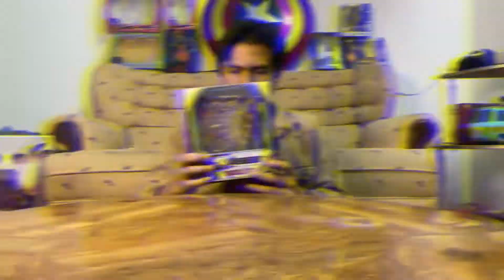La Figura mas bonita y detallada de Spiderman I Iron Spider Avengers End Game MAFEX